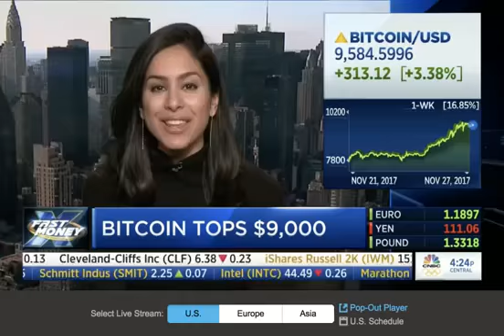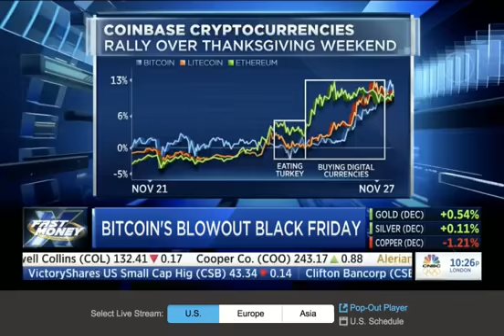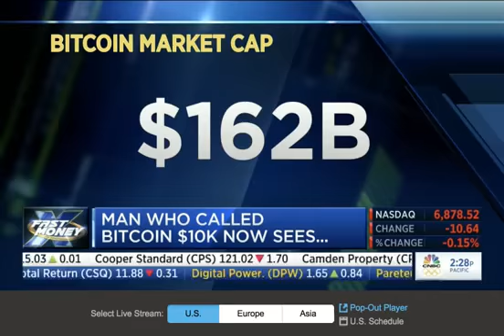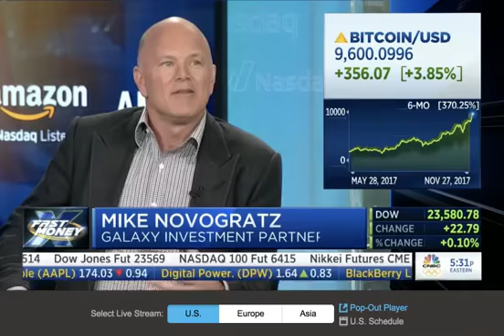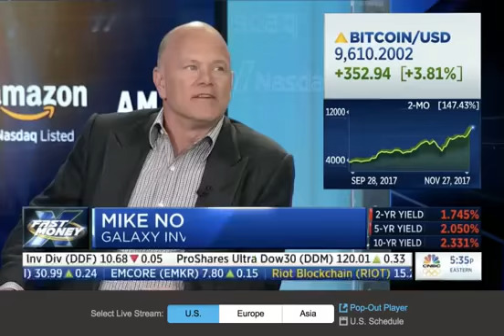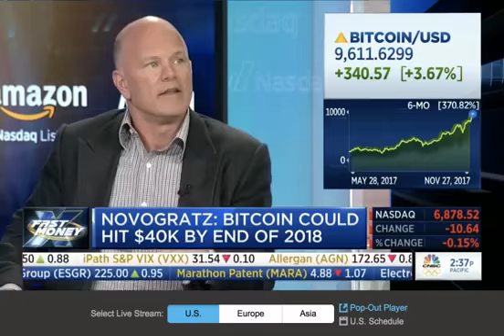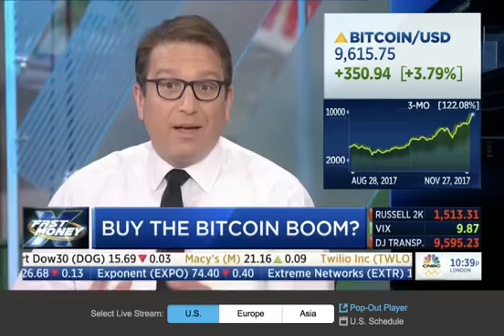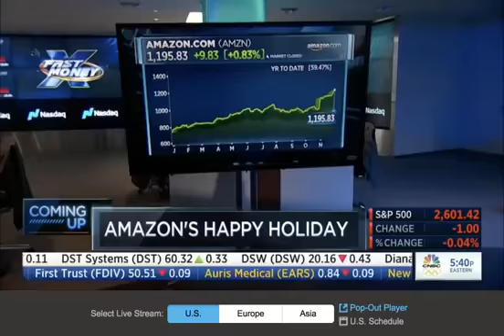Bitcoin on $11000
The conservative lawyers at Judicial Watch just blew the lid off of the massive Obama White House cover-up after the Islamic terrorist attack at the American Embassy in Benghazi, Libya. This is Earth shattering news, and has devastating consequences for Hillary Clinton’s presidential campaign.

The damning files obtained by Judicial Watch show State Department officials under Hillary Clinton’s command blatantly lied about the attack which killed four Americans in November 2012. It was not, as once stated, an escalation of a demonstration against an absurd YouTube video but rather a coordinated assault by Islamist terrorists on the US Embassy in Tunisia.

The State Department’s Diplomatic Security Command Center, also know DSCC, produced a memo obtained by the Washington-based government watchdog group entitled, “Emergency Message to U.S. Citizens: Demonstrations.” The DSCC would have known the true nature of the attack since it monitored the situation via drone.

huma abedin
barack obama
al haweed bin talal
soros
rothschilds
lord rothschild
new world order
bush family
saudi princes
q anon
nsa
fbi
cia
leaks
intelligence
military intelligence
revolution
silent war
infowar
operation mockingbird
illuminati conspiracy
illuminati confirmed
illuminati real
4CHAN /POL/
INVESTIGATIVE JOURNALISM
ANTI SCHOOL

saudis rothschilds pedogate pizza gate q anon 4chan pizzagate john podesta
huma abedin
barack obama
soros
rothschilds
lord rothschild
new world order
bush family
saudi princes
q anon
nsa
fbi
cia
leaks
intelligence
military intelligence
revolution
silent war
infowar
operation mockingbird
illuminati conspiracy
illuminati confirmed
illuminati real
4CHAN /POL/
INVESTIGATIVE JOURNALISM